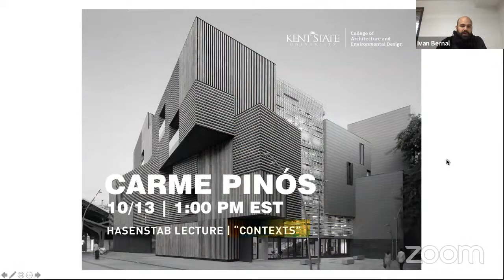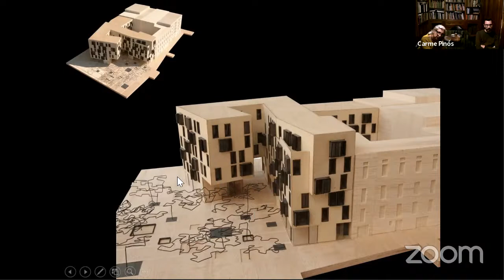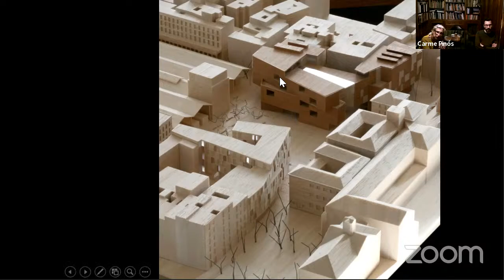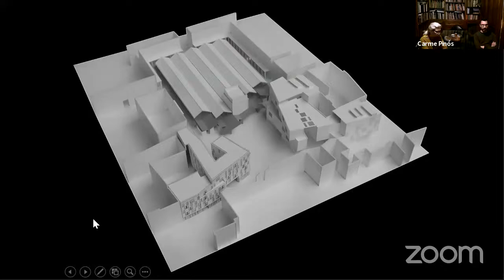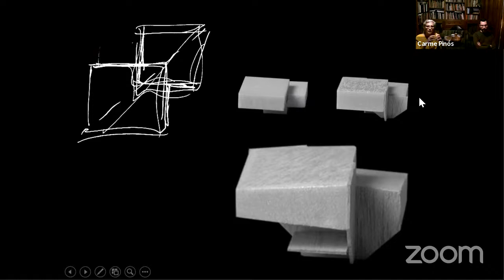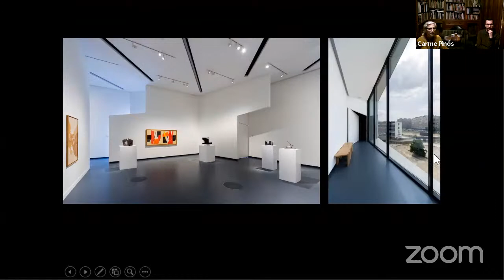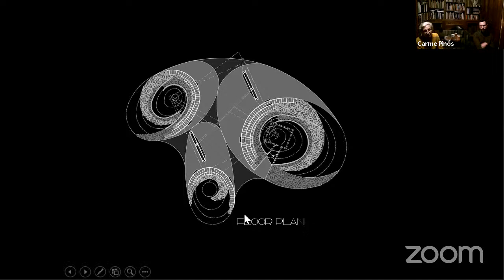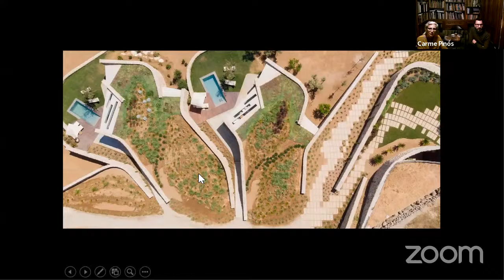Carme Pinós: “Contexts”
CAED Lecture Series presents the Hasenstab Lecture: Carme Pinós, Principal, Estudio Carme Pinós, Barcelona - “Contexts”